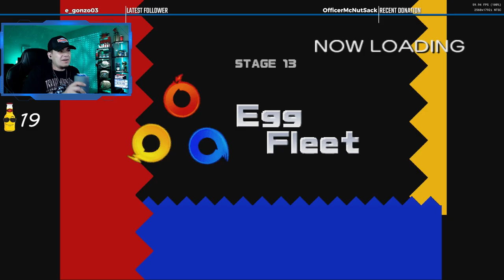Too long | Sonic Heroes | Let's Play: Part 11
I just realised it took me 50 mins to do this
Time Codes
00:00 - Intro
05:16 - Start of Playthrough
50:09 - Outro

Laptop Specs
- 2 TB SSD
- 32 GB RAM